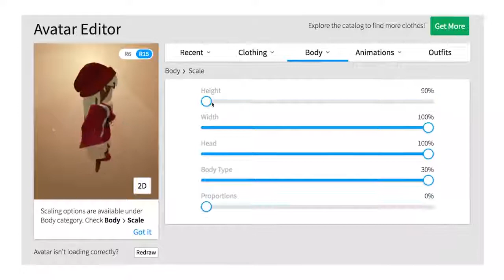Roblox Avatar Scaling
Ya sacaron una nueva actualizacion de avatar tamaño flaco y gordo